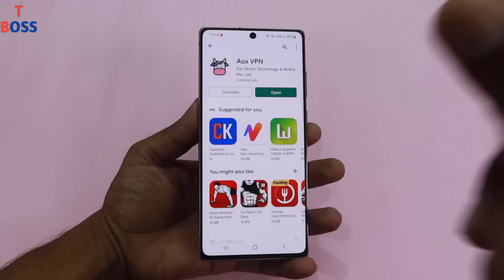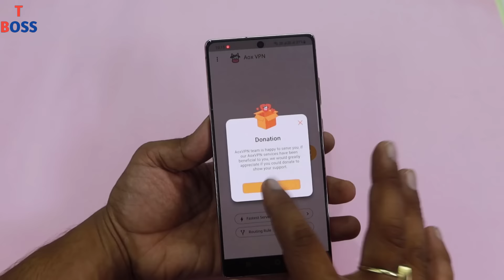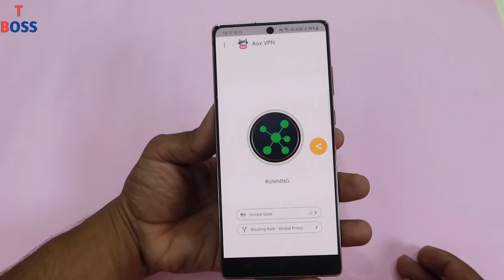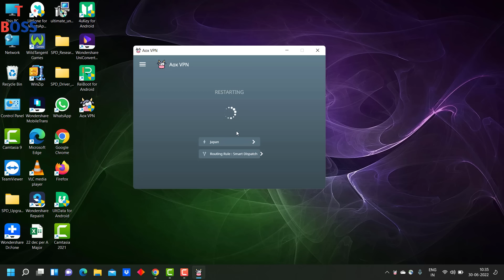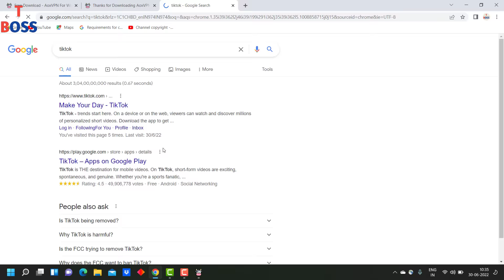Best free VPN Fastest and unlimited internet Free || by technical boss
Thanks